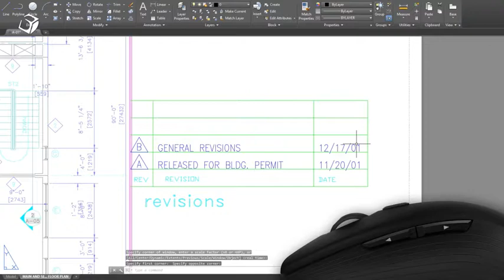3dconnexion Cad Mouse - QuickZoom on a drawing